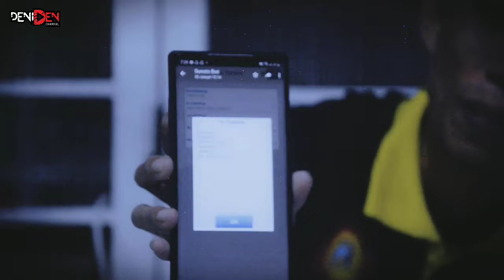Trucukan KENDEDES dibeli MAHAL demi buah hati - milik AINOR GOKIL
Lagi terjadi transaksi burung trucukan andalan pulau madura yakni trucukan kendedes milik Ainor Gokil yang selalu menyabet juara disetiap lomba kelas trucukan .

Meski dibeli oleh Sunoto , Trucuk mania Banyuwangi ini dengan harga yang mahal , namun ia membeli trucukan tersebut demi sang anak yang sangat suka sekali dengan trucukan Kendedes .